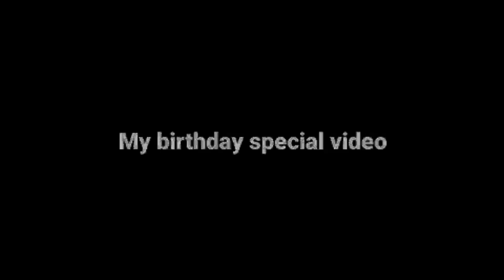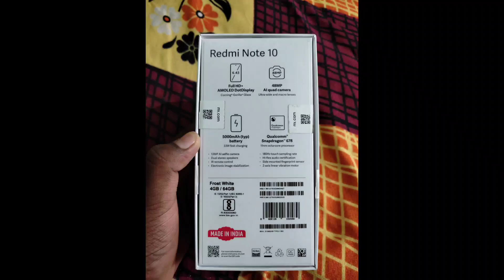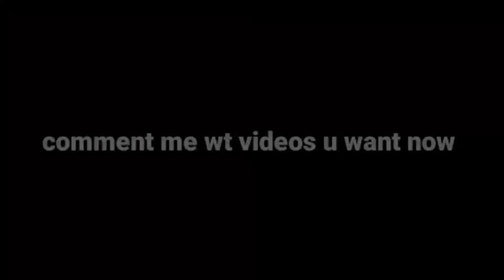My Special 😍 Day in my Life || My New Mobile Un boxing video🥰|| My Moms Gift❤